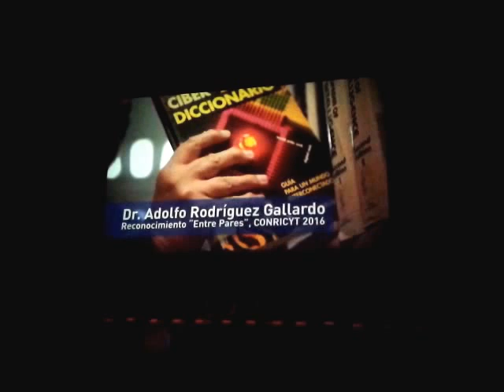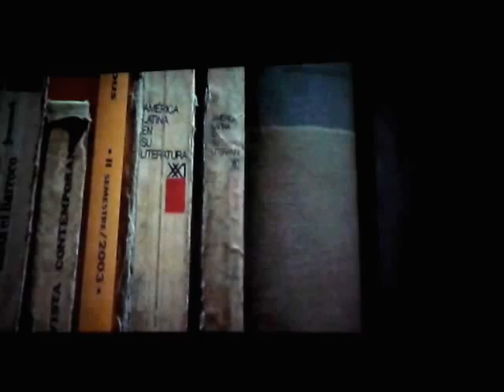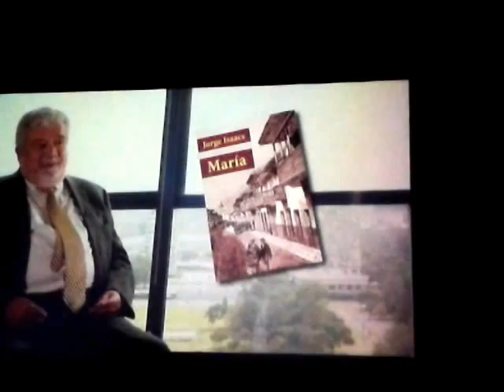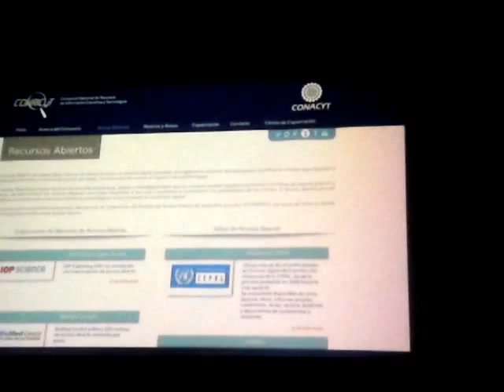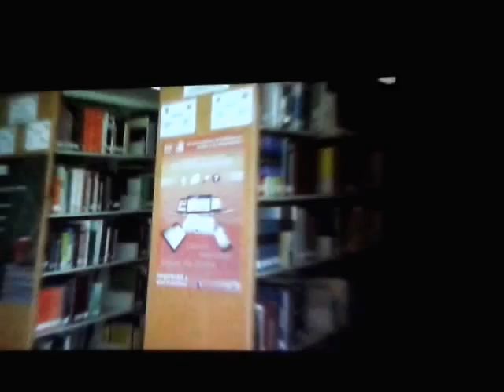Homenaje al Dr. Adolfo Rodríguez Gallardo. 1a parte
Vídeo presentado en el V Seminario Entre Pares 2016. Este vídeo se subió de un teléfono Android.